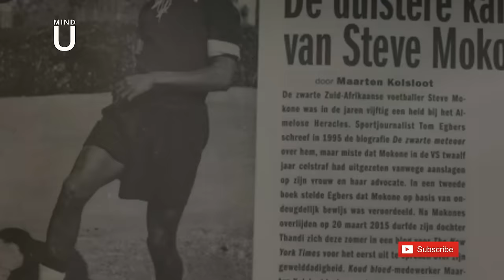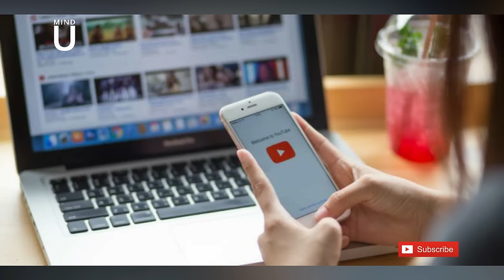13 South Africa Football Players who passed away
South Africa has produced some of the finest and most talented soccer players over the years, but they were also lost to the football fraternity too soon. 13 South Africa Football players Who passed away.